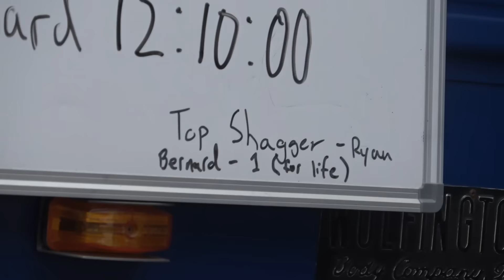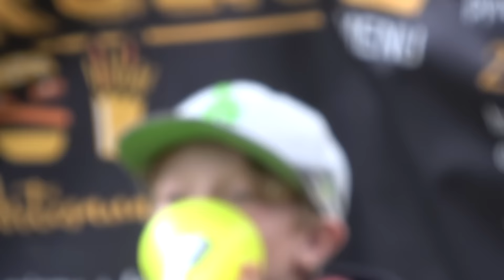WILD WORLD CUP FINALS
Bit of this and a bit of that from finals at the Loudenvielle World Cup